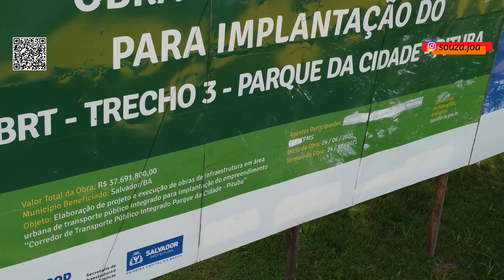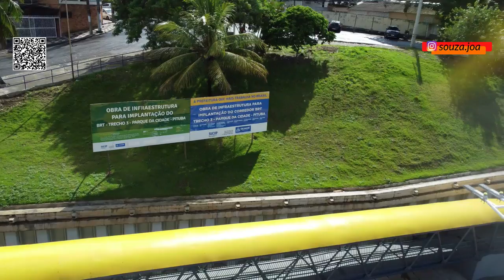FAIXA AZUL E NOVA ESTAÇÃO DO BRT – VEJA COMO ESTÁ ESSE SISTEMA EM SALVADOR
Entenda sobre a nova faixa azul, exclusiva para ônibus do sistema BRT e que em breve irá multar os motoristas que transitarem por ela. E veja como ficou Estação Pituba.